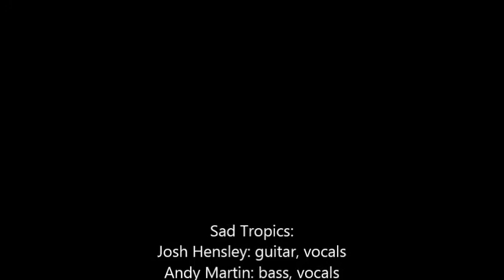Sad Tropics, "Hope Springs Maternal," 2008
Great Goshen Grillout
Goshen, Indiana, July 11, 2008

Sad Tropics:
Josh Hensley: guitar, vocals
Andy Martin: bass, vocals
Jeremiah Wade: drums